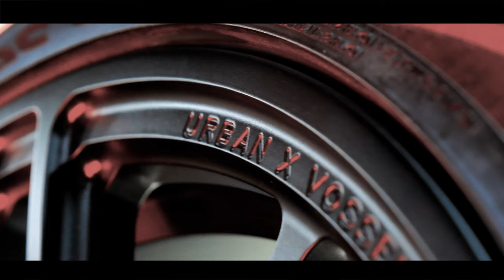The Coolest Bentley Bentayga | Urban Automotive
We're proud to be working on the Urban Automotive Bentley Bentayga we machine polished and covered the entire car in all the Gyeon Quartz Protection Coatings.

Rugeley
WS15 1LH